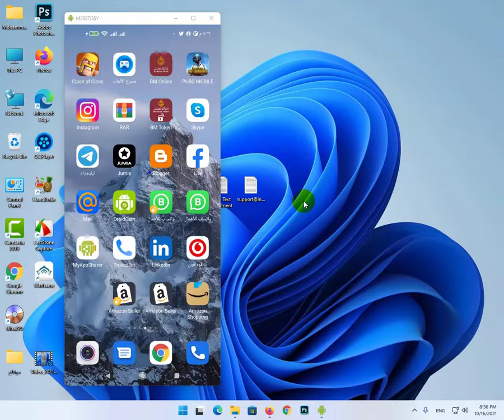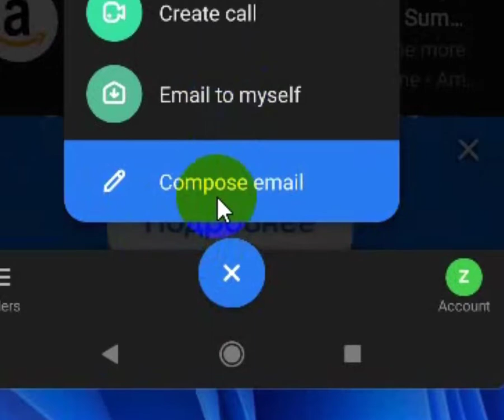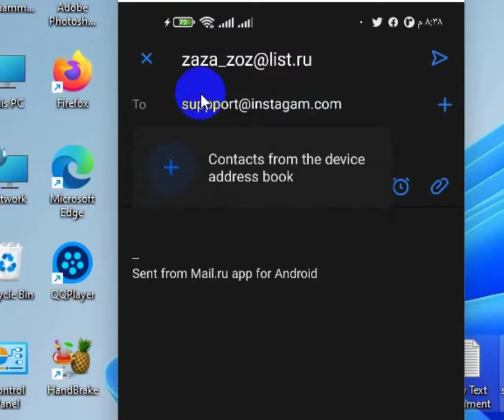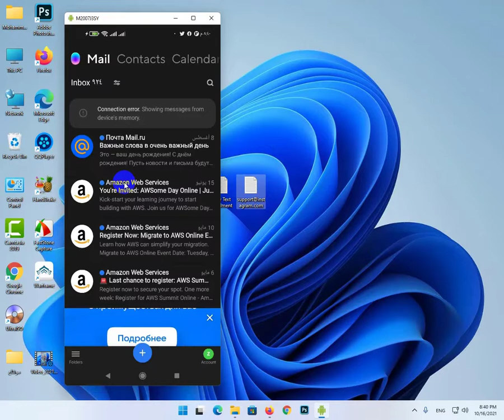كيفية التواصل مع الدعم الفني في انستجرام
4- رابط قناة يوتيوب ♥

5 - مدونة بلوجر

6 - رقم الواتس اب الخاص بي لتلقي الاستفسارات